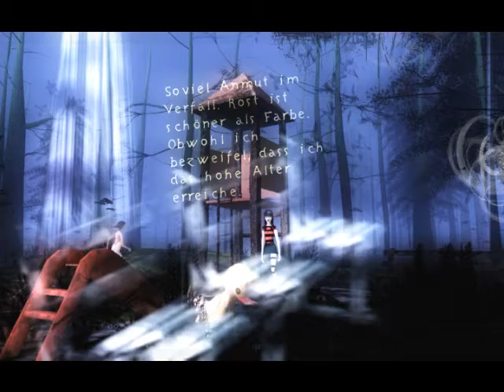Sokaiku's Halloween Special - The Path - Part 01 - First Steps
ACHTUNG! Für dieses Videos solltet ihr euch ~50 Minuten Zeit nehmen und es am Stück schauen! Es ist ein sehr ruhiges Spiel, aber in seiner Ruhe genauso schaurig. Wer einen richtigen Horrorschocker sucht, ist hier falsch!
Allen Anderen wünsche ich eine unterhaltsame Stunde mit einem Kunstwerk.